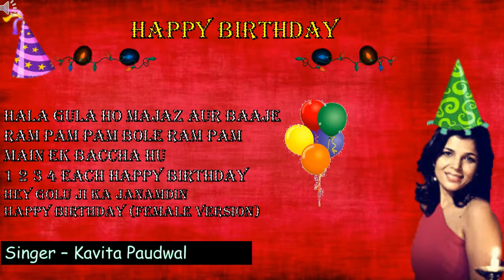Happy Birthday (Best Collection) By Kavita Paudwal I Superhit Golden Collection Of Birthday Songs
1) Hala Gulla Ho Maza By Kavita Paudwal
2) Ram Pam Pam Bole Ram Pam By Kavita Paudwal Tulpule
3) Main Ek Baccha Hu By Kavita Paudwal
4) 1234 Each By Kavita Paudwal
5) Happy Birthday By Kavita Paudwal